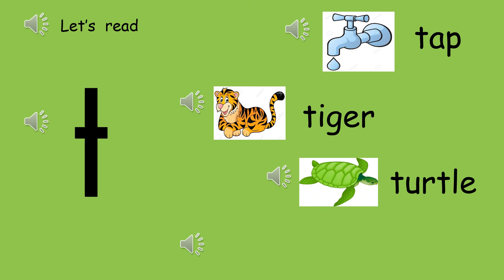Freshman - Letter t